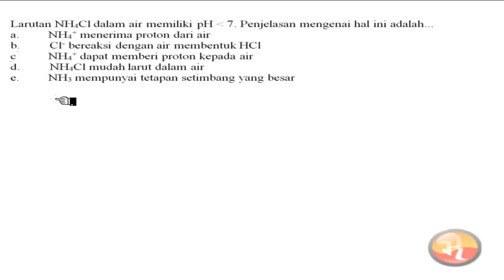🔴[HIDROLISIS]🔴Larutan NH4Cl dalam air mempunyai pH 7. penjelasan mengenai hal ini adalah ..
Larutan NH4Cl dalam air mempunyai pH  kurang dari 7. penjelasan mengenai hal ini adalah ..
a. NH4+ menerima proton dari air
b. Cl- bereaksi dengan air membentuk HCl
c. NH4+ dapat memberi proton kepada air
d. NH4Cl mudah larut dalam air
e. NH3 mempunyai tetapan kesetimbangan yang besar